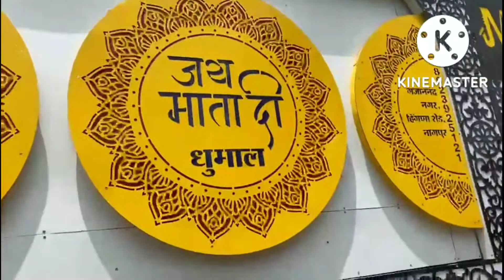Lalu Sai palki 1/09/2022, JMD dhumal nagpur,VD dhumal king 👑